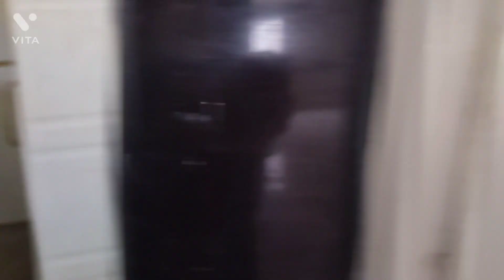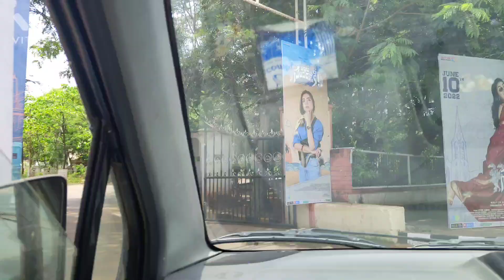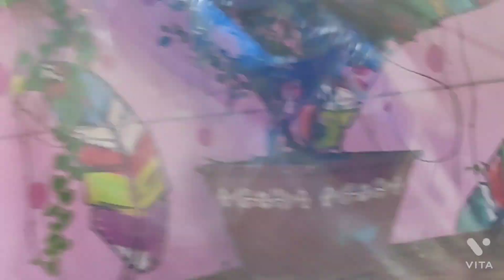Wedding Venues Searching || Vizag # పెళ్ళి # అమ్మాయిపెళ్ళి కి ఫంక్షన్ హాల్స్ # ఎండలో తిరిగి తిరిగి